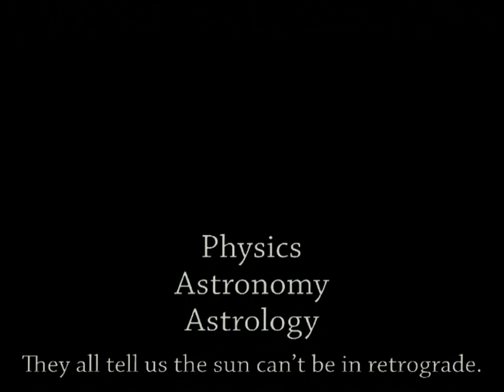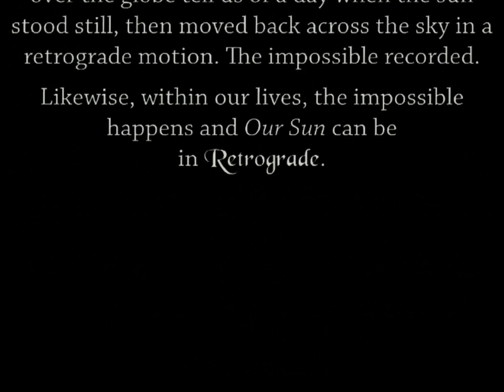With the Sun in Retrograde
There are some who would say that the Sun cannot be in Retrograde, and to them I say, may your life experiences always allow you to continue to believe that.

This is a piece of music, I would class it as a symphony, I suppose, it expresses in sound what I have felt as I have struggled through what has been the most difficult year of my life.